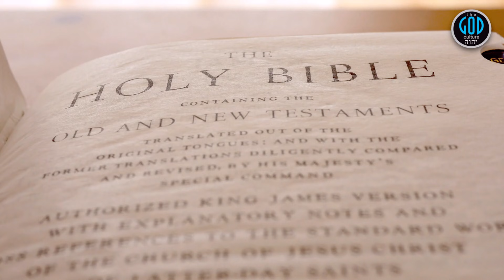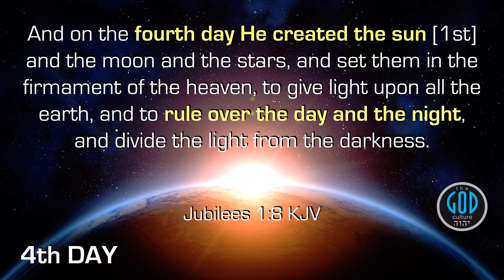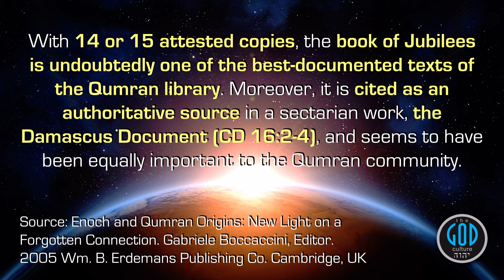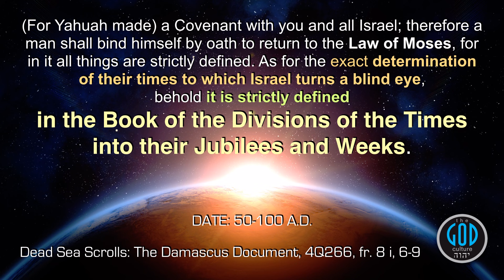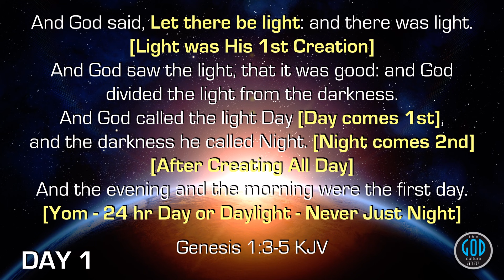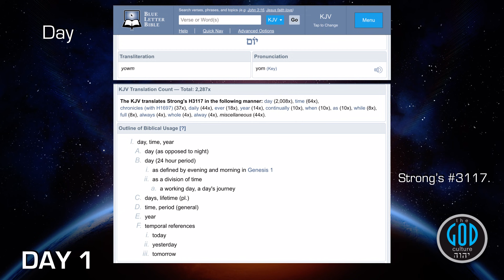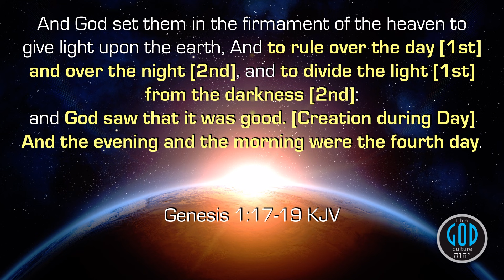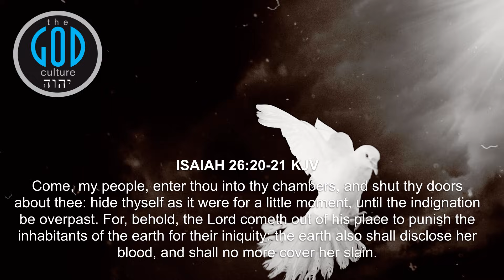SABBATH SERIES 6G: Creation Began at Sunrise NOT Evening. CONCLUSION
And now for the finale... Creation began at Sunrise, not in the Evening. That is the end of the Creation Day, not the beginning. Jubilees defines the measure we are to use to determine the day and so does Enoch 1 and Genesis 1 concurs. Watch how this all ties together. Yah Bless.

2Esdras.org
BookOfJubilees.org
RestSabbath.org
LeviteBible.org

CORRECTION: There is a typo where we use Jubilees 1:8-9, it is Chapter 2:8-9 instead. Yah Bless.